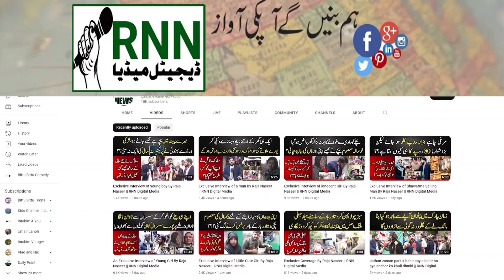An Exclusive Interview Of Nasreen|Hosted by Raja Naseer Fazal|RAJANEWSNETWORK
Raja News Network Brings The Best of Social Issue that Cover the Life of a Common Person .also raja news network channel when you will find true Stories behind and beyond national and international Affairs.
Punjab Police Investigation Incharge Rana Muneer Shera Kot police Station.
Hosted by Farwa Nazeee
Welcome to the raja newsnetwork Official page